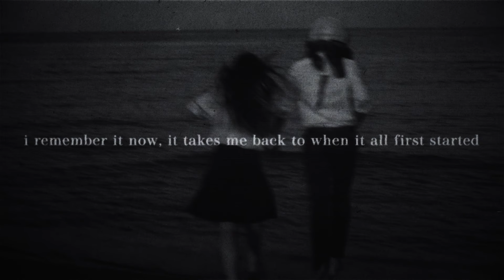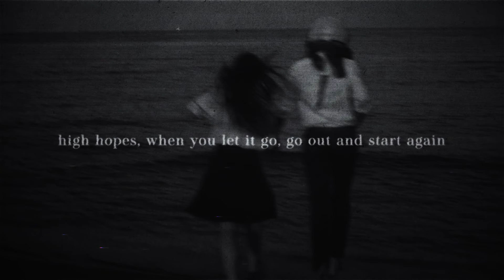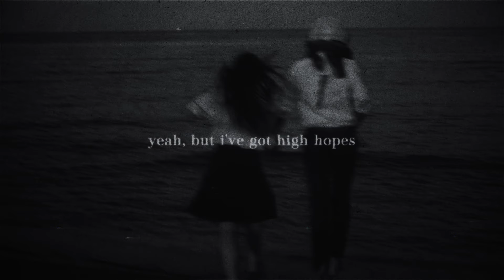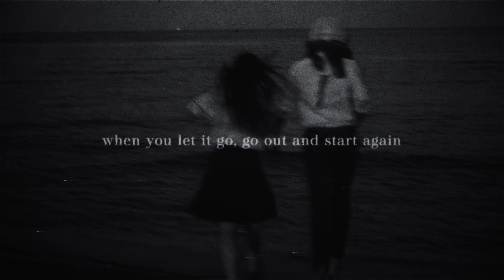kodaline - high hopes (lyrics + slowed n reverb)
but it will make u cry

photo from unplash.

lyrics:
kodaline, high hopes.

broken bottles in the hotel lobby
seems to me like i'm just scared of never feeling it again
i know it's crazy to believe in silly things
but it's not that easy

i remember it now, it takes me back to when it all first started
but i've only got myself to blame for it, and i accept it now
it's time to let it go, go out and start again

but i've got high hopes, it takes me back to when we started
high hopes, when you let it go, go out and start again
high hopes, when it all comes to an end
but the world keeps spinning around

and in my dreams, i meet the ghosts
of all the people who have come and gone
memories, they seem to show up so quick
but they leave you far too soon
naïve i was just staring at the barrel of a gun
and i do believe that, yeah

high hopes, oh, when it all comes to an end
now the world keeps spinning
yeah, the world keeps spinning around

ohh! high hopes, it takes me back to when we started
high hopes, oh yeah
and the world keeps spinning
ooh, yeah, this world keeps spinning

how this world keeps spinning around